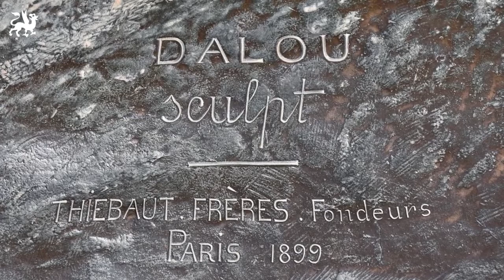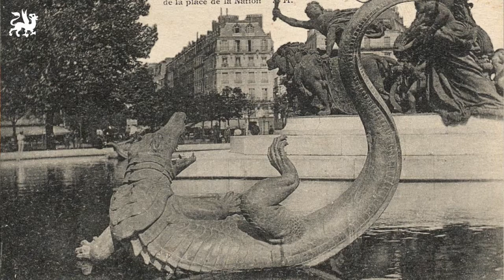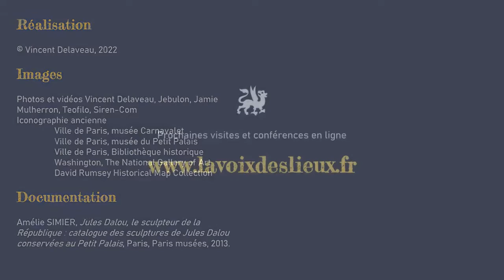Le Triomphe de la République de Jules Dalou / La Voix des lieux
Depuis 1899, le Triomphe de la République, fastueux et enthousiasmant chef d'oeuvre de Jules Dalou,  trône au centre de la place de la Nation à Paris. Cette vidéo vous en fait découvrir l'histoire, la riche iconographie et la signification.